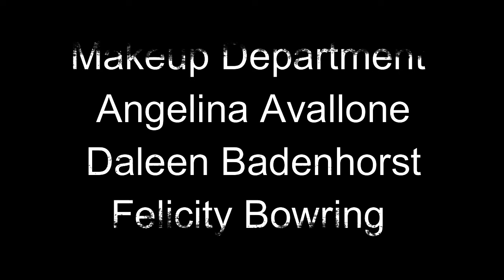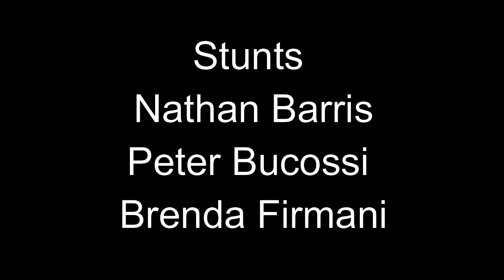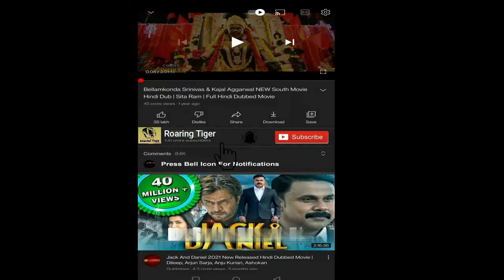The Dark Tower 2017 Movie || Idris Elba, Matthew McConaughey|| The Dark Tower 2017 Movie Full Review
The Dark Tower is a 2017 American science fantasy Western action film directed and co-written by Nikolaj Arcel. Based on Stephen King's novel series of the same name, the film stars Idris Elba as Roland Deschain, a gunslinger on a quest to protect the Dark Tower—a mythical structure which supports all realities—while Matthew McConaughey plays his nemesis, Walter Padick (The Man in Black) and Tom Taylor stars as Jake Chambers, a boy who becomes Roland's apprentice.